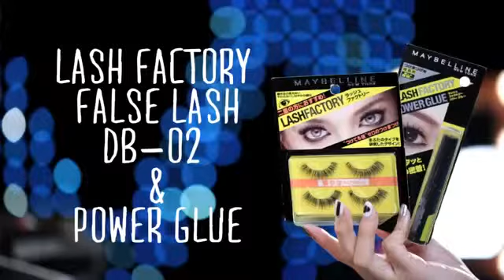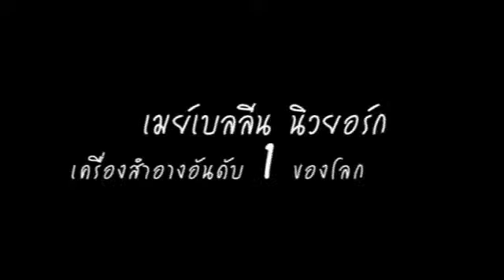Pearypie for Maybelline How to Berry Kiss